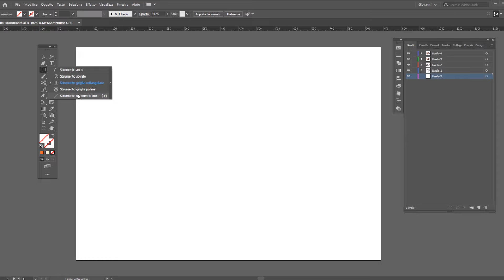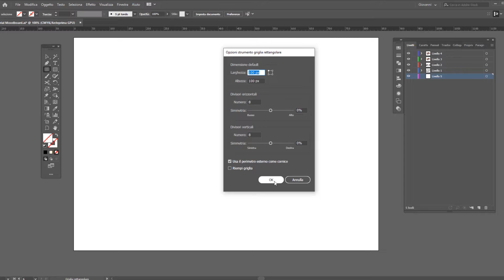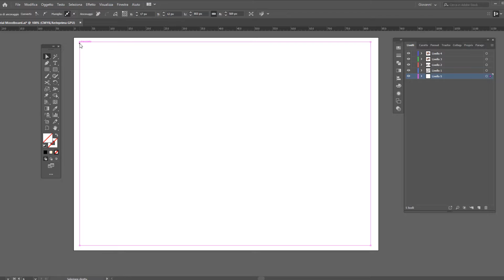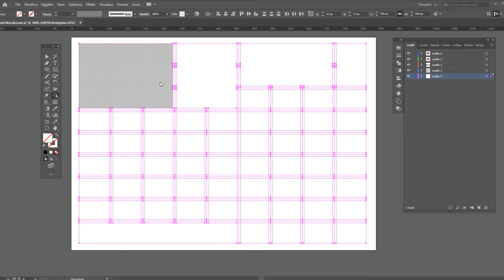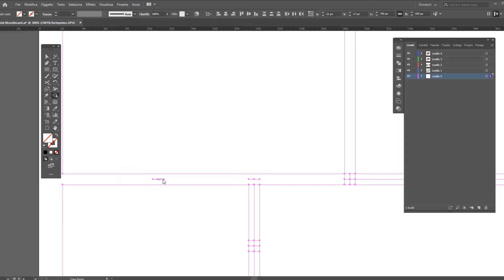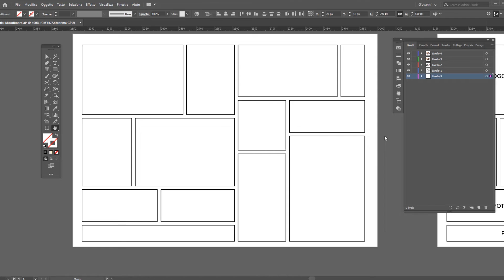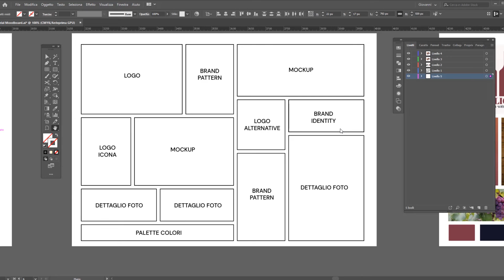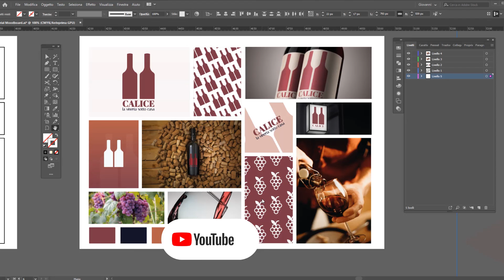Come creare una Moodboard con Adobe Illustrator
Vediamo insieme come progettare una Moodboard con Adobe Illustrator, da dove partire per costruire la griglia ospitante i vari riquadri e come popolarla per comunicare la meglio il sentiment della nostra presentazione puntando al massimo impatto emotivo. Per un risultato vincente e davvero concorrenziale ;)

LINK RAPIDI - CAPITOLI
00:00 Cos'è una Moodboard? Cominciamo con la Griglia
01:31 Definiamo le caratteristiche della Griglia dal pannello Opzioni
03:18 Generiamo i riquadri nella griglia
05:47 Ora che abbiamo i riquadri passiamo alla fase 2: decidiamo come popolare ogni area
08:15 Ecco la fase3: è nata la nostra Moodboard